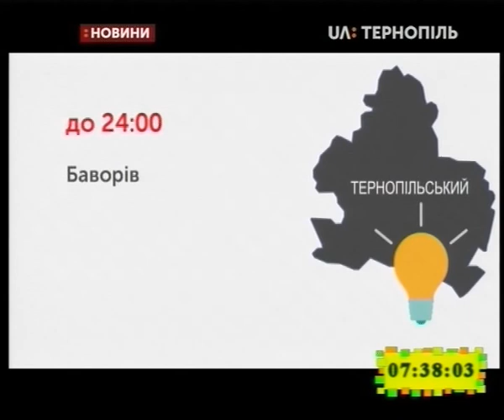28.02.2019. Новини. 7:30